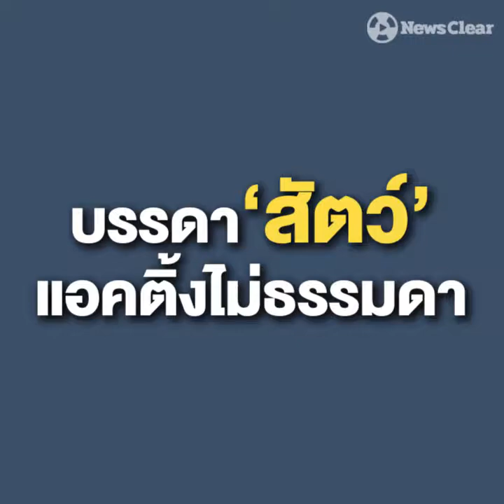แอคติ้งสัตว์เล่นใหญ่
เล่นใหญ่เกินความเป็นสัตว์ไปแล้ว แอคติ้งเยอะขนาดนี้ เอาโล่ไปเลย